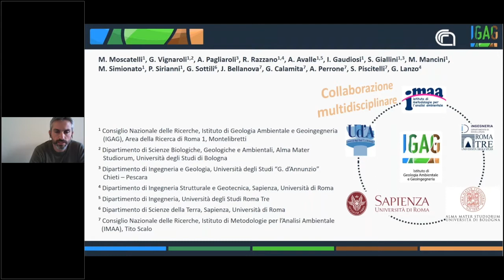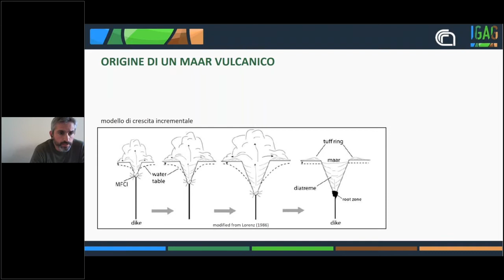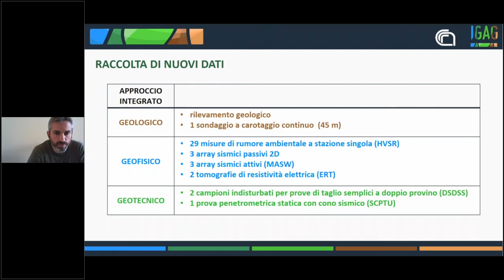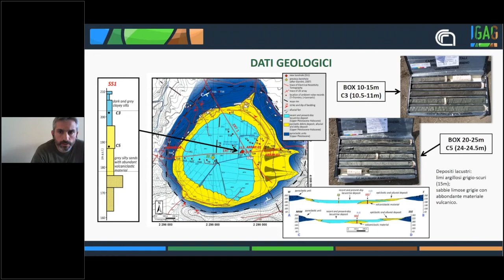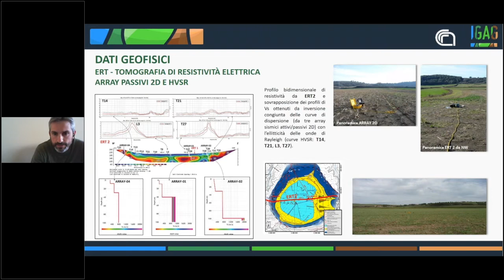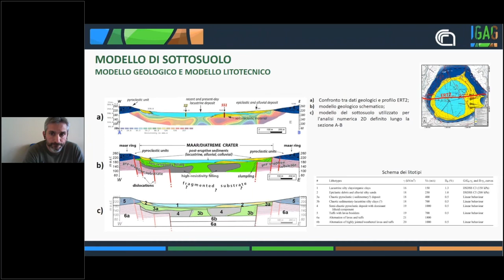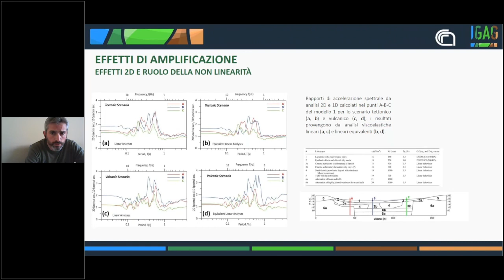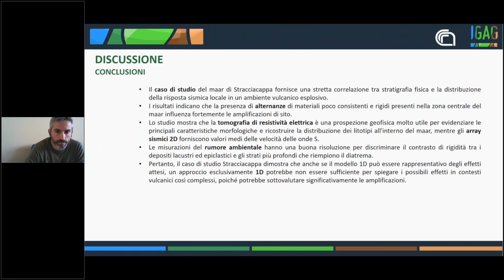IGAG-CNR webinar del 03/05/22 della Dott. Maurizio Simionato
In un momento storico così complesso, pensiamo sia necessario ribadire come lo scambio di idee e la collaborazione scientifica ad ogni livello tra ricercatori siano fondamentali per il progresso scientifico.
A partire da aprile 2022, l’IGAG-CNR propone webinar che evidenzino le ricerche fatte da gruppi di lavoro ampli, partendo dalla presentazione di un lavoro pubblicato recentemente.

Il Dott. Maurizio Simionato presenta il lavoro di Moscatelli et al., 2020 “Physical stratigraphy and geotechnical properties controlling the local seismic response in explosive volcanic settings: the Stracciacappa maar (central Italy)” pubblicato nel 2020 su Bulletin of Engineering Geology and the Environment (DOI: 10.1007/ s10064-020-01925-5)